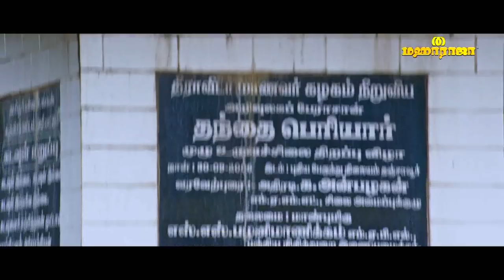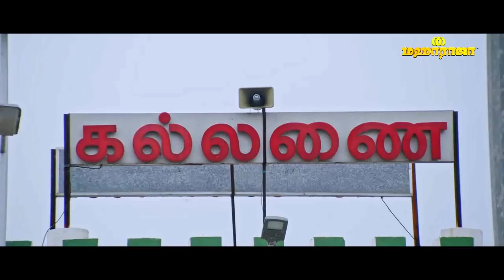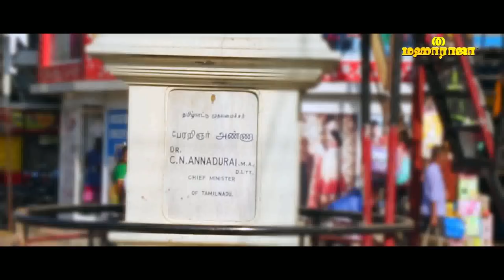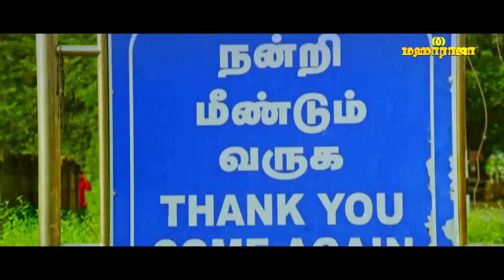நம்ம ஊரு தஞ்சாவூரு. Thanjavur Anthem By Maharaja Thanjavur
நம்ம ஊரு தஞ்சாவூரு...
தஞ்சை மண்ணுக்கும், மக்களுக்கும் மஹாராஜா செய்யும் மரியாதை இது.
அதிசயங்களும், கலைகளின் அற்புதங்களும், சரித்திர ஆச்சரியங்களும் நிறைந்த தஞ்சையின் சிறப்புகளை ஒரு பாடலில் வழங்கியிருக்கிறோம். 1250 ஆண்டுகள் தொன்மையான தஞ்சைக்கு ஆடைகளால் பெருமைசேர்க்கும் மஹாராஜா ஒரு பாடலால் பெருமை சேர்க்கிறது. தஞ்சையை போற்றுவோம், புகழ்கொடி ஏற்றுவோம்.